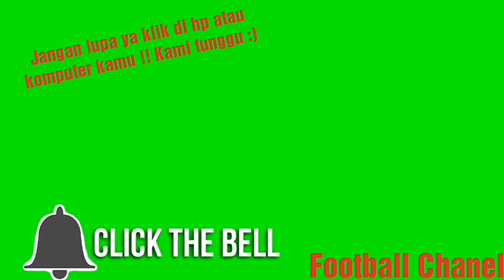PS Tira dengan Persikabo Bogor di MERGER !!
Merger ps tira dengan persikabo bogor, akankah jadi kenyataan??
Gmn menurut kalian?
Kalo ane sih kalo emang jd gabung kasihan persikabo bogor sih karena persikabo tim punya sejarah panjang di gabungin dengan tim yang baru lahir...
LangsuNg saja liat video kita di atas biar enak lihatnya..
Salam football chanel

Jangan lupa coment agar kami bisa memperbaiki content kami untuk kedepan
Terimakasih